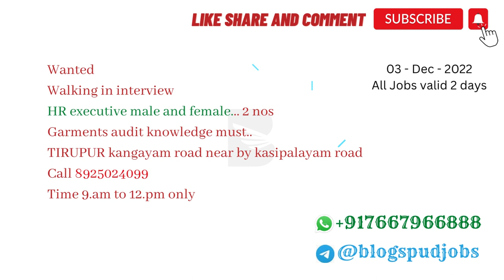Tirupur Jobs | Jobs in Tirupur |Today Job Openings Tirupur 03-DEC - 2022